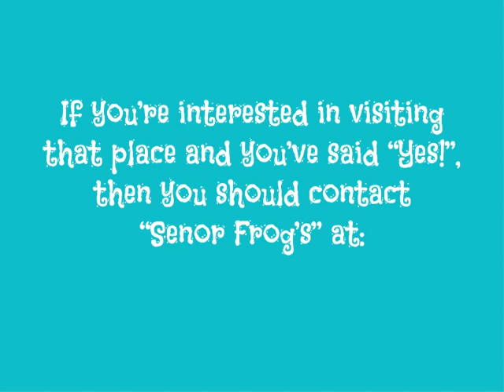Senor Frog's - Mexican Restaurant - Youtube Commercial (2021)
This is my fanmade student animated commercial made in 2021 about "Senor Frog's", a Mexican Restaurant located at:

Playa del Carmen, Mexico Location:
Address: Plaza Marina Playacar Local 17, 37, 38 y 44, Centro, 77710 Playa del Carmen, Q.R., Mexico

Este es mi comercial animado estudiantil hecho por un fan hecho en 2021 sobre "Senor Frog's", un restaurante mexicano ubicado en:

Playa del Carmen, México Ubicación:
Dirección: Plaza Marina Playacar Local 17, 37, 38 y 44, Centro, 77710 Playa del Carmen, Q.R., México